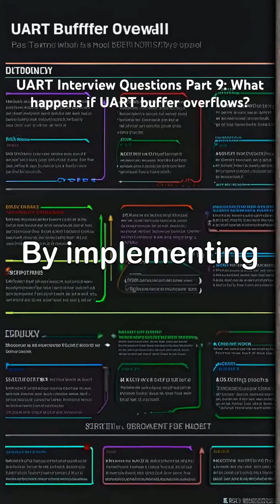What happens if UART buffer overflows?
UART Interview Questions Part 9: What happens if UART buffer overflows?

When the UART buffer overflows, it means the incoming data is arriving faster than the CPU or DMA can read it. Once the buffer is full, new incoming data cannot be stored. This leads to data loss, as unread bytes are discarded or overwritten depending on the hardware.

Most UART peripherals raise an overrun error flag (ORE) when this condition occurs. The software must check and clear this flag before communication can continue. If not handled, further data reception may be blocked.

The main effect of a UART buffer overflow is loss of data integrity. To prevent this, designers typically use larger buffers, DMA transfers, or higher interrupt priorities to ensure data is read out quickly enough.